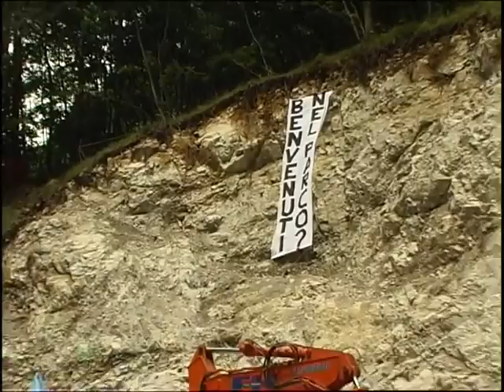MANIFESTAZIONE in VAL DEL MIS - Arrivo al cantiere/ i Mazaroi in azione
MANIFESTAZIONE 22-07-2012 VALLE DEL MIS

Il corteo trova le prime ruspe.
Arrivo al cantiere della Valsabbia.
I Mazaroi superano le recinzioni e vanno a piantare i fiori.